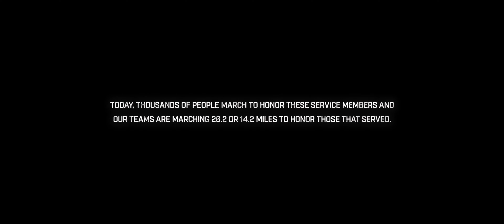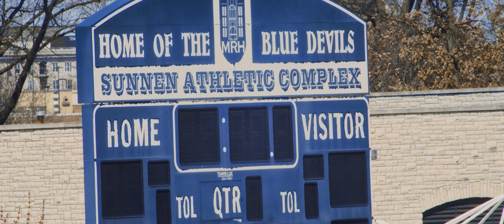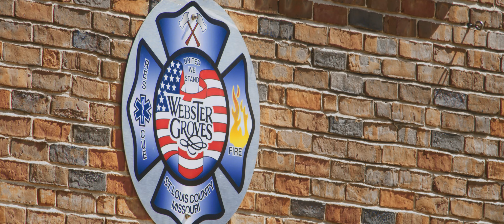THLE employees participate in the 2022 Bataan Memorial Death March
Teams from The Home Loan Expert participated in the Bataan Memorial Death March in Austin, St. Louis and across the country to honor the memory of thousands of American and Filipino troops who made the ultimate sacrifice in World War II.

The Bataan Memorial Death March is a 26.2-mile march honoring the 75,000 American and Filipino prisoners of war who were forced to march over 60 miles through the unforgiving jungles of the Philippines during World War II.

In St. Louis this year, Bob Kelley decided to end his march at the fire station where the first responders who saved his life work for the community every day.

100% of all raised donations went to the Fisher House Foundation for military families in need.